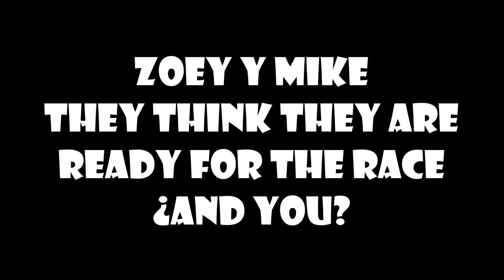Team 2: Zoey & Mike